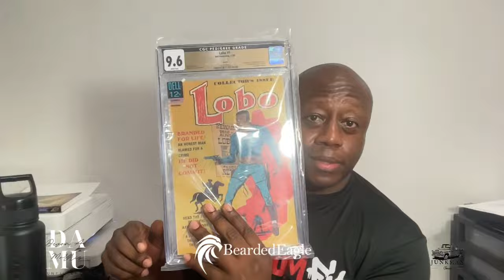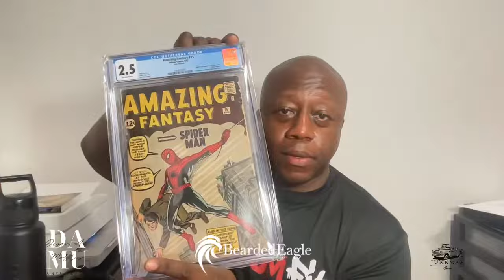Gaining Experience as a Scrum Master (unfiltered show)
Embarking on a career as a Scrum Master is both exciting and challenging. While it's one thing to learn the theories and obtain certifications, real-world experience is invaluable.

If you're wondering how to gain practical experience as a Scrum Master, we are talking about actionable steps to boost your experience.